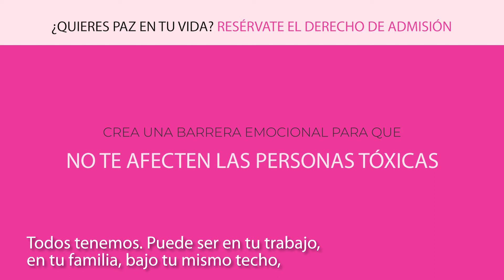¿Quieres paz en tu vida? César Lozano dice: Resérvate el derecho de admisión.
A pesar de ser un cirujano exitoso, el Dr. César Lozano decidió dejar la medicina cuando se dio cuenta de que la mejor manera de curar a la gente no era tratando su cuerpo, sino sus emociones. En este podcast, el Dr. Lozano comparte con Gaby Natale las claves para tratar a personas tóxicas, de esas que nos hacen la vida más difícil pero no podemos evitar. Una plática llena de sabiduría, y unas cuantas carcajadas.